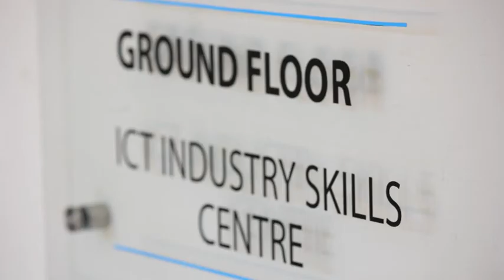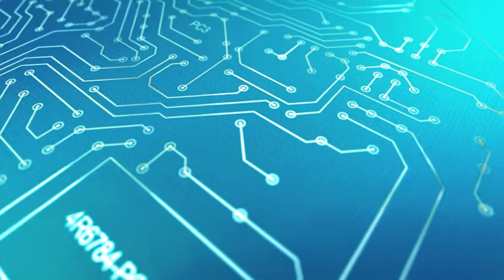BAC ICT Industry Centre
BAC Industry Skills Centre (BIISC) is situated at the Twin Towers in Fairgrounds and was launched by the Minister of Infrastructure, Science and Technology, Honourable Nonofo Molefhi.